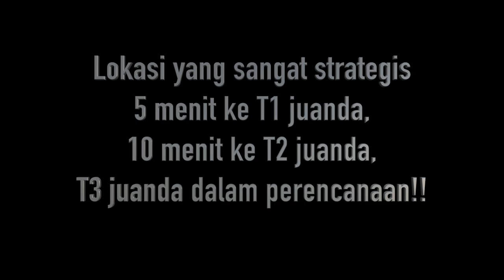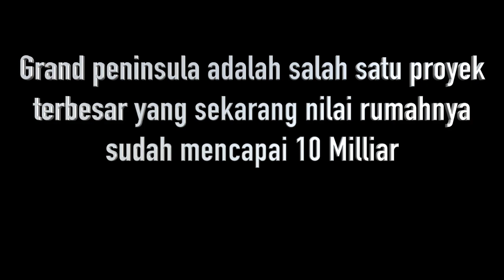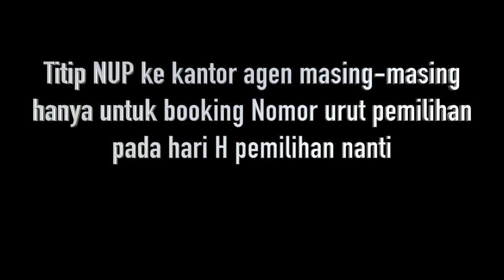Kenapa harus NUP CENTRAL PARK JUANDA sekarang??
Kenapa sih kita harus NUP central park juanda sekarang!!?
Nonton videonya dan cari tau...

untuk info lebih lanjut dan pembelian unit hubungi :

NALDO MERRICK THIE
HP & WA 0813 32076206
Atau klik link di bawah ini untuk WA Naldo langsung:
XAVIER MARKS WIYUNG